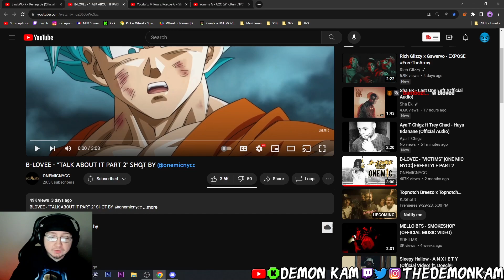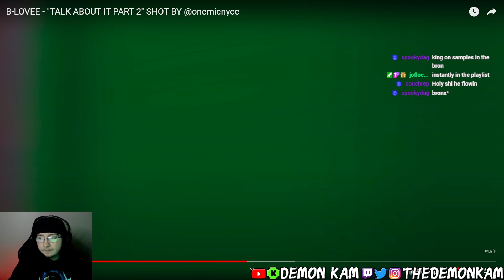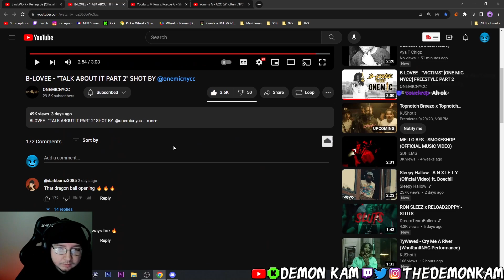Demon Kam Reacts to B-LOVEE - "TALK ABOUT IT PART 2" SHOT